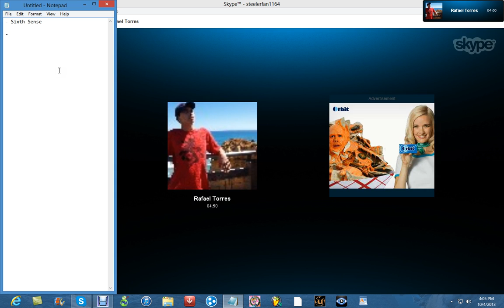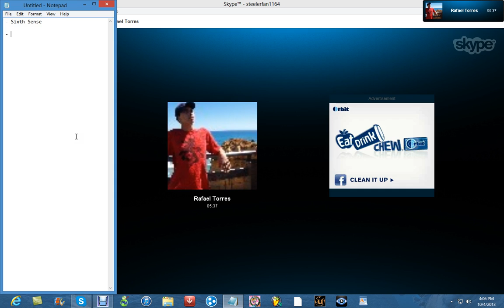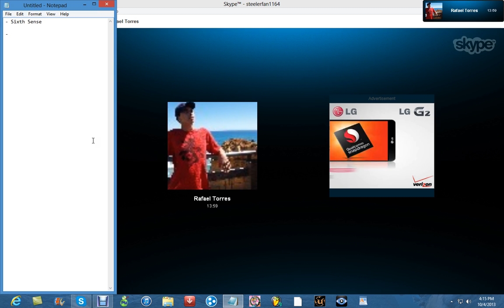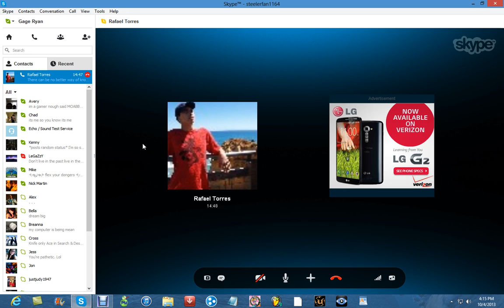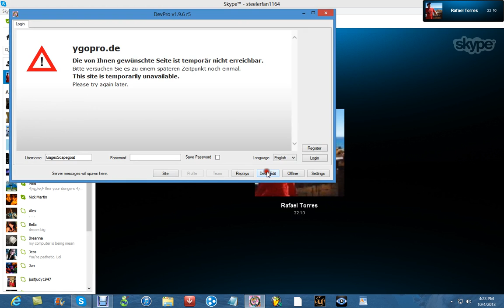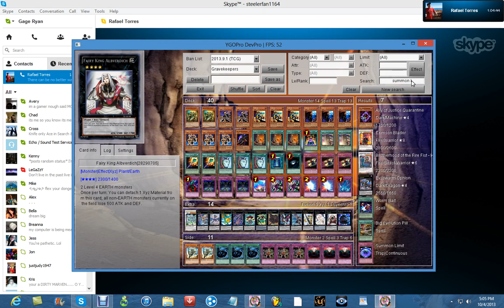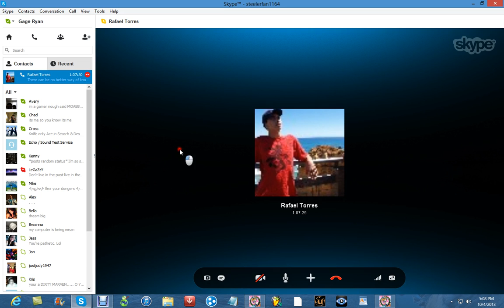Nice Lagswitch, Bro! #11 Ft. TheUndeadKeeper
Sub to Raf a.k.a TheUndeadKeeper :) Thanks for being on the show :)